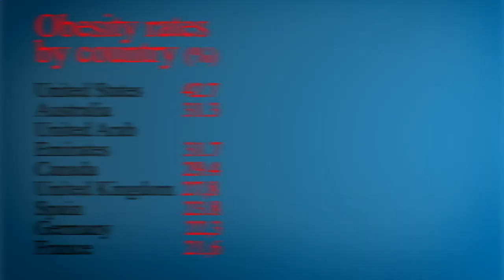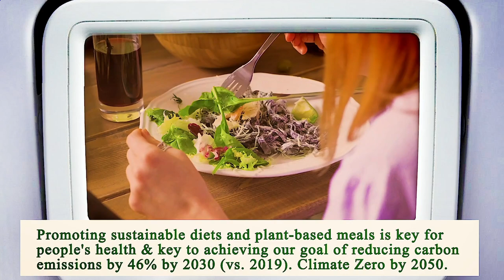Nearest Restaurant From Me Chicago 60603 IL, Cook County, Illinois, United States